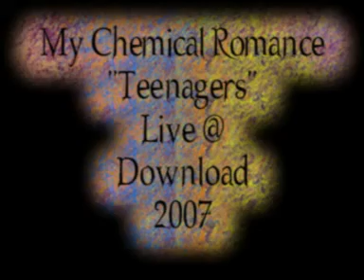MCR - Teenagers live @ Download 07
MCR performing Teenagers live @ Download 07